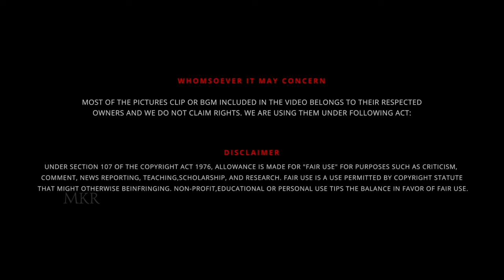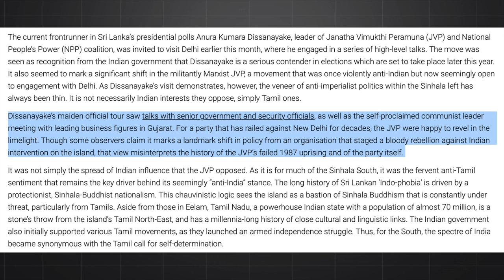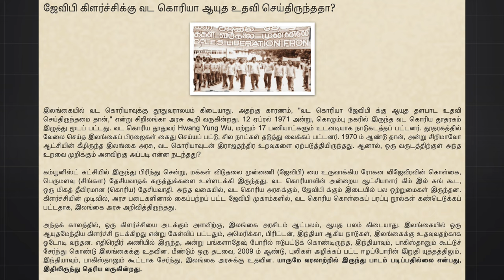இந்திய பெருங்கடலில் வரப்போகும் போர் 🚨 தப்பிக்குமாய் இலங்கை 🇱🇰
Sri Lanka is an escape from the coming war in the Indian Ocean

All Link 🔗

UPI  : kathirka369@okaxis